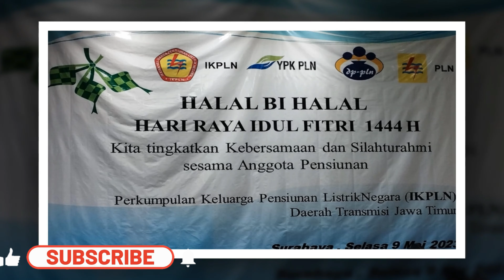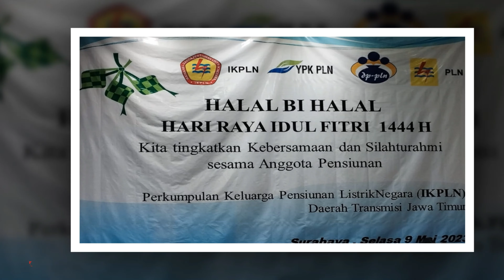Halal Bi Halal IKPLN Daerah Transmisi Jawa Timur | 9 Mei 2023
Rekam Video :    9 Mei 2023
Unggah Video :   9 Mei 2023
Pemilik Video : IKPLN TV
Oleh : Muhar Abdullah Puteh